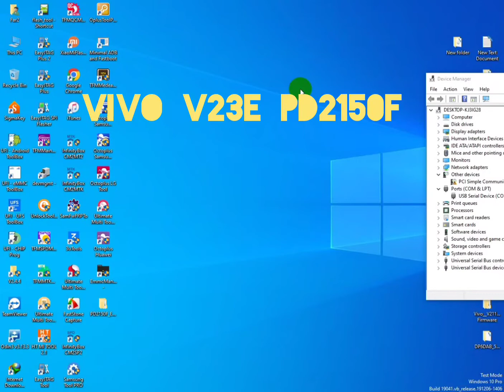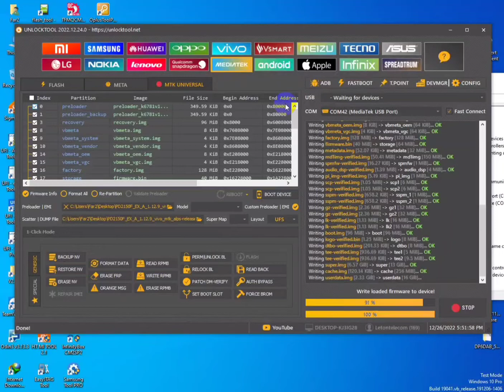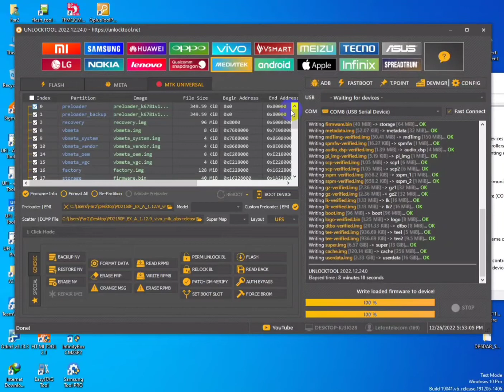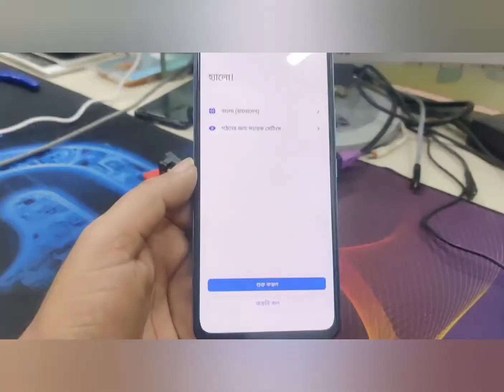Vivo V23E PD2150F Hang On Logo Fixed Via Flashing Unlock Tool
Redmi 7 And Y3 BootLoader Unlock With ISP Pinout No Auth Account No Credit | UFI BOX | EASY JTAG